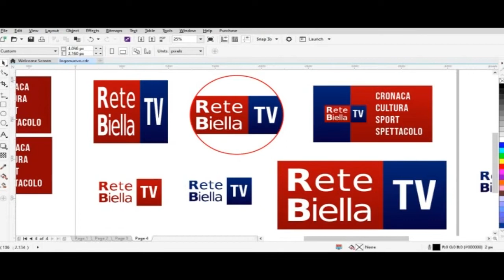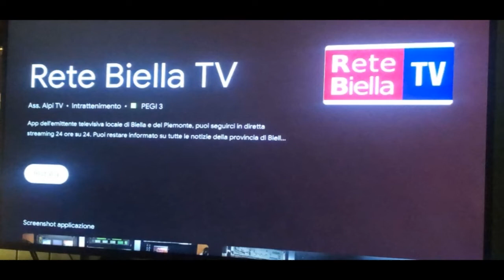LA TV SI RINNOVA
Un anno importante il 2022 per Retebiella che sta definendo importanti innovazioni tecnologiche.
La televisione compie un grande passo e cambia.